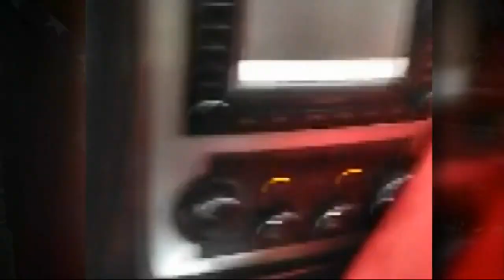NewsChannel 8 at 5:30PM